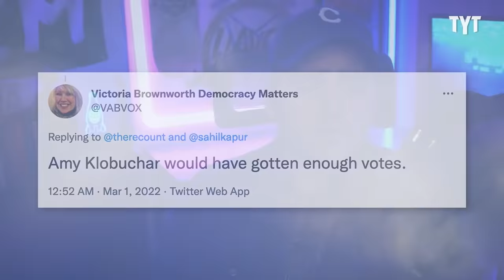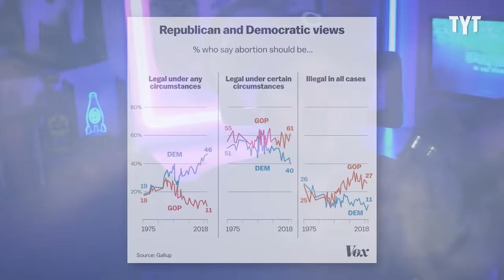Joe Manchin Trends For All The Wrong Reasons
Joe Manchin is a corrupt corporate minion. Jordan Uhl breaks it down on Rebel HQ.